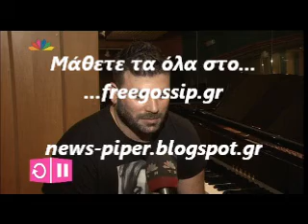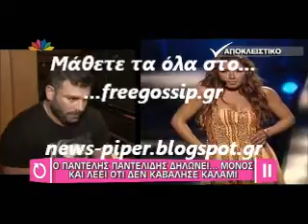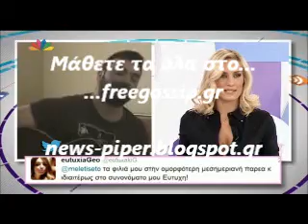Ο Π.Παντελιδης στο Μελετησε το